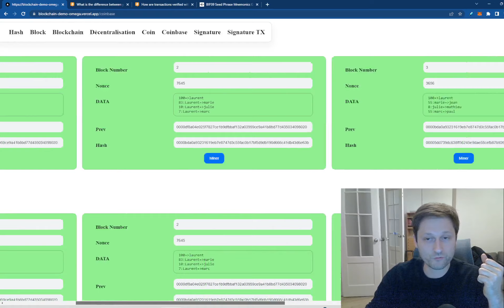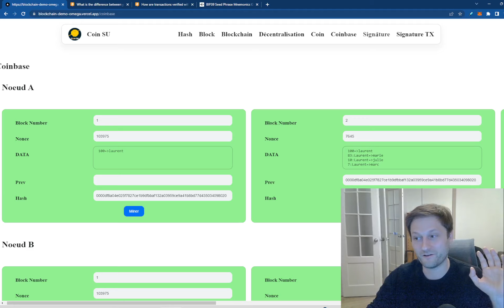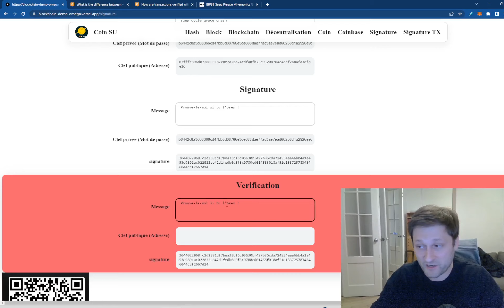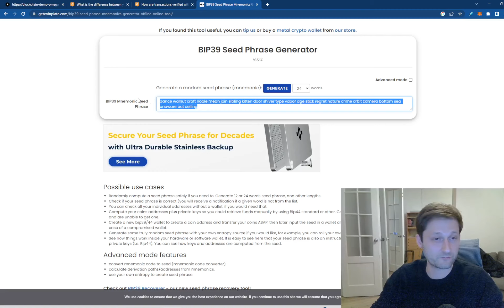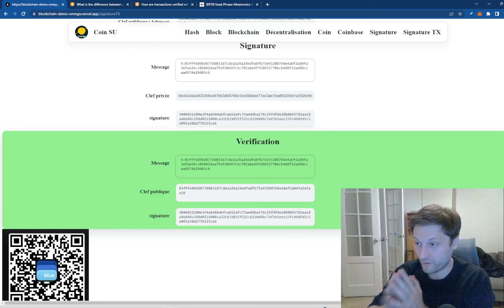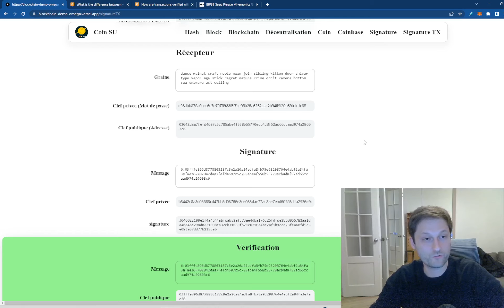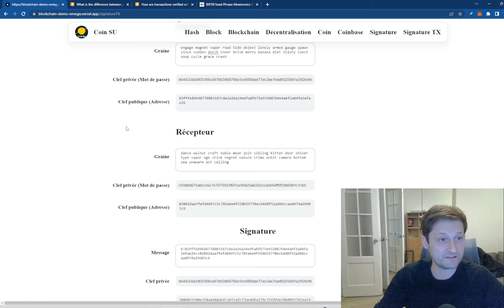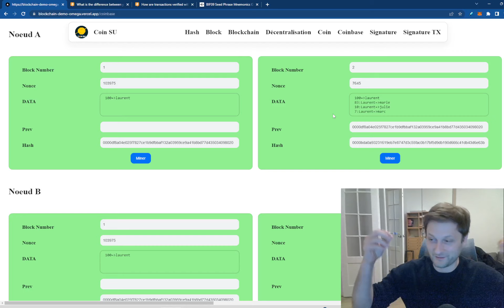SIGNATURE DES TRANSATIONS BITCOIN : COMMENT ÇA MARCHE ?